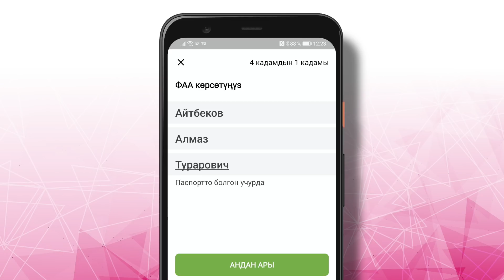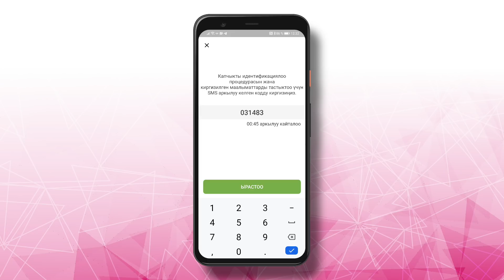10 ГБ белекке! Кантип алса болот?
10 ГБ белекке! Кантип алса болот?